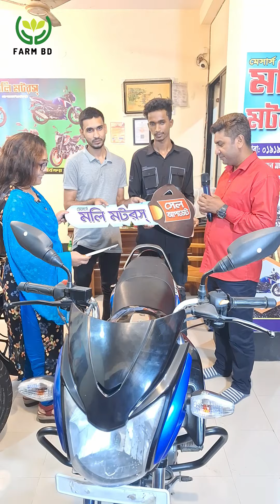মাত্র ৬৬হাজার টাকায় টিভিএস স্টাইকার মটর বাইক বিক্রি করলো মলি মটরস ! মলি মটরস দিগপাইত জামালপুর ।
Voice : Juwel Rana
Editing : Jamalpur live
Level : Farm BD
Camera person :
producteur : Sheikh Ibni Areyan
⚠️ Warning ⚠️
☑ HASHTAG ➤
Thank you - Team Farm BD